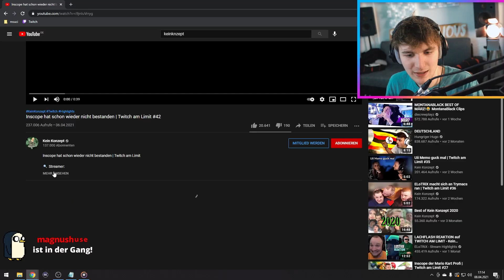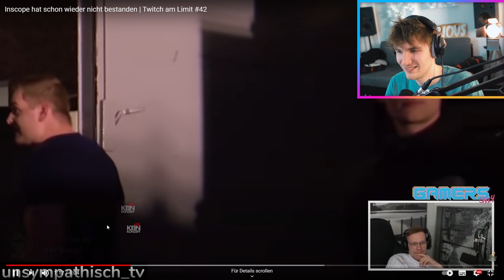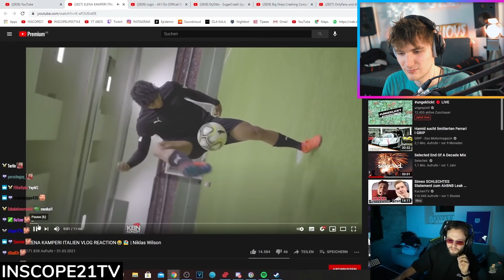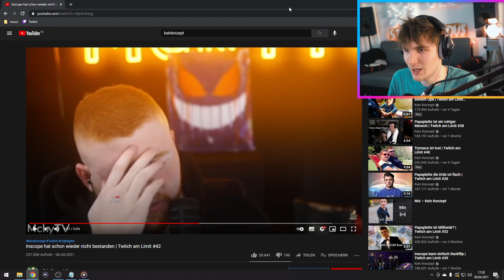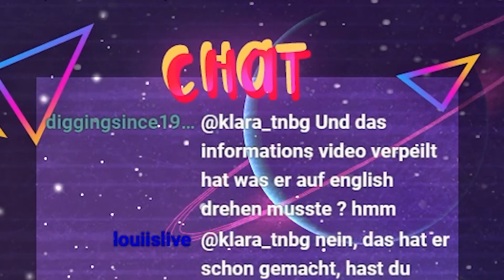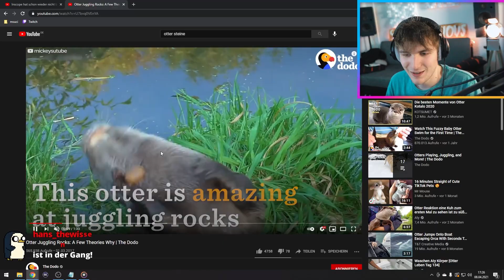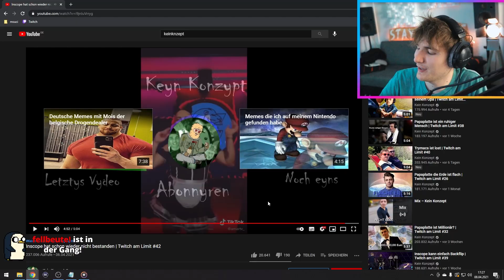ICH bin bei KEIN KONZEPT - Das wird PEINLICH! | Marius Angeschrien Reaktion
ICH bin bei KEIN KONZEPT - Das wird PEINLICH!